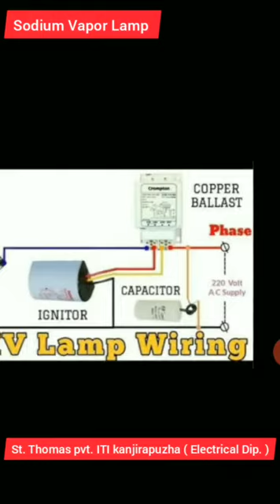sodium vapor lamp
illumination .high pressure sodium vapor lamp